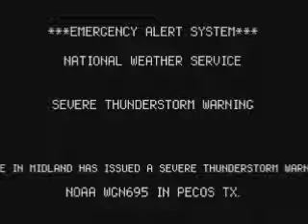EAS severe thunderstorm warning for pecos tx.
svw issued today for pecos tx. on 8/13/2011